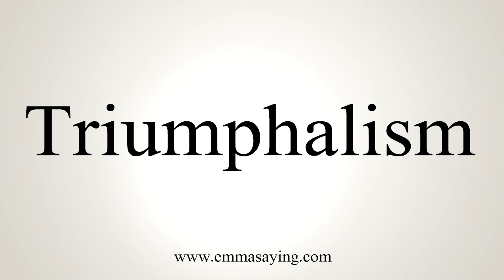How To Say Triumphalism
Learn how to say Triumphalism with EmmaSaying free pronunciation tutorials.